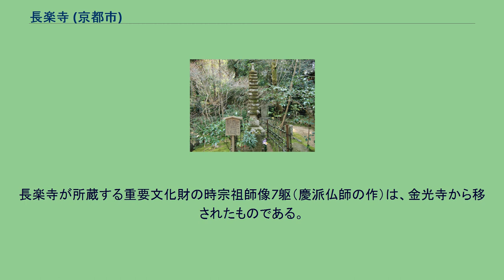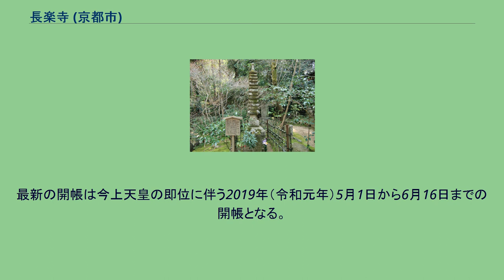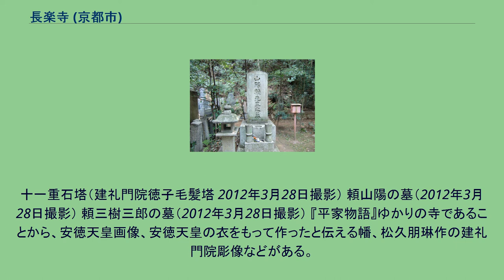長楽寺 (京都市)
長楽寺 長楽寺（ちょうらくじ）は、京都市東山区にある時宗（遊行派）の寺院。
山号は黄台山（おうだいさん）。
洛陽三十三所観音霊場第7番札所。
円山公園の東南方に位置する。
かつての境内地は円山公園の大部分や真宗大谷派の大谷祖廟（東大谷）の大半の境内地を含む広大なものであった。
長楽寺は、一説によれば延暦24年（805年）勅命により最澄が延暦寺の別院として創建したのに始まるという。
『平家物語』「灌頂巻」によると、文治元年（1185年）には高倉天皇の中宮で安徳天皇の生母である建礼門院（平徳子）が壇ノ浦の戦いの後、この寺で出家したと伝えられる。
法然の弟子、隆寛はこの寺に居住して多念義を唱えた。
隆寛の系譜は寺院名をとって後に長楽寺義・長楽寺流・長楽寺派といわれた。
至徳2年（1385年）に時宗の僧国阿がこの寺に入り、時宗の寺に改められた。
延享2年（1745年）、江戸幕府第8代将軍徳川吉宗により1万坪もの境内地を没収された。
没収された土地は長楽寺に隣接する真宗大谷派の大谷祖廟に寄進されている。
これ以降、寺勢は衰微しはじめ、文化年間（1804年 - 1818年）には養福寺に寺地の一部を譲って浄土宗西山派に改宗する。
しかし、1870年（明治2年）には時宗遊行派に改めた。
また、1871年（明治4年）に上知令によって境内地を政府に没収された。
没収された土地は1886年（明治19年）に円山公園の一部とされた。
1906年（明治39年）には、時宗遊行派の有力寺院である七条道場金光寺を統合する。
長楽寺が所蔵する重要文化財の時宗祖師像7躯（慶派仏師の作）は、金光寺から移されたものである。
2008年（平成20年）、文化財を納めた収蔵庫が火災によりほぼ全焼した。
この際、一遍木像（重要文化財）を始めとする全ての文化財は住職らによって火災直後に運び出されたため難を免れた。
本尊の准胝観音は天皇即位時にしか開帳されない「勅封・厳秘」の本尊であり、玉躰護持と皇室安寧祈祷の本尊とされる。
その姿は立像で1面3目18臂、二匹の龍の上に蓮台があり、その上に立っている。
伝説によれば、伝教大師最澄が入唐の際に海難に遭遇したので三宝に祈願したところ、二頭の龍に跨がった准胝観音が顕れて最澄の衣に飛び移ると、たちまち波風が収まったといわれ、その姿を彫ったものであるという。
普段は厨子（後水尾天皇の中宮・東福門院が寄進した「泰安の厨子」）の中に安置されている。
また、御前立本尊となっている阿弥陀如来像（阿弥陀三尊像）は崇徳天皇持念仏といわれる。
最新の開帳は今上天皇の即位に伴う2019年（令和元年）5月1日から6月16日までの開帳となる。
なお、本尊両脇には伝・最澄作の弁才天像と円爾（聖一国師）がインド・中国・日本の三国の土で作ったといわれる布袋尊像が安置されている。
十一重石塔（建礼門院徳子毛髪塔 2012年3月28日撮影） 頼山陽の墓（2012年3月28日撮影） 頼三樹三郎の墓（2012年3月28日撮影） 『平家物語』ゆかりの寺であることから、安徳天皇画像、安徳天皇の衣をもって作ったと伝える幡、松久朋琳作の建礼門院彫像などがある。
京都府京都市東山区八坂鳥居前東入円山町626 京都市営バス、京阪バス祇園バス停から徒歩15分